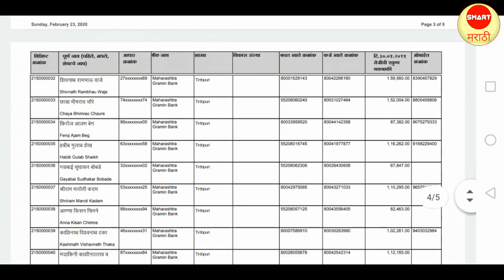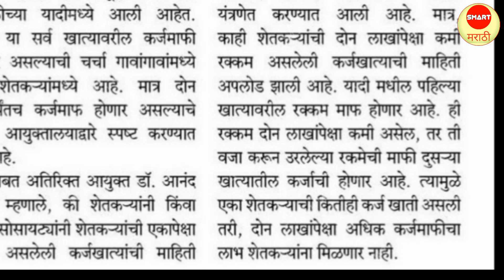दोन लाखापेक्षा जास्त कर्ज असल्यास | दोन किंवा बँकांचे कर्ज असल्यास | karj mafi new update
नमस्कार मित्रांनो,

     दोन किंवा अनेक बँकांमध्ये कर्ज असल्यास कर्जमाफीचा लाभ कशाप्रकारे मिळाल्याबद्दल ची पूर्ण माहिती या व्हिडिओमध्ये सांगण्यात आलेली आहे.

     मित्रांनो जर हा व्हिडिओ तुम्हाला आवडला असेल तर व्हिडिओ लाईक करा. त्याचबरोबर हा व्हिडीओ तुमचे मित्र नातेवाईक यांच्या  सोबतही शेअर करा. जर अजूनही तुम्ही चैनल सबस्क्राईब केले नसेल तर स्मार्ट मराठी या चॅनलला सबस्क्राईब करून नोटिफिकेशन बेल ही ऑन करा की ज्यामुळे असेच नवनवीन व्हिडिओ तुम्हाला यापुढे ही पाहता येतील.

     व्हिडिओ पाहिल्या बद्दल खूप खूप आभार. लवकरच भेटूयात पुढील व्हिडिओमधे तोपर्यंत जय हिंद, वंदे मातरम.